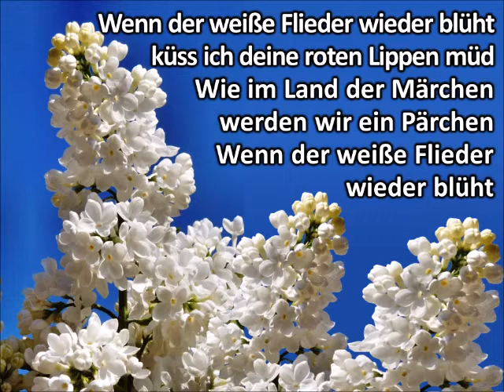Wenn der weiße Flieder wieder blüht - Willy Fritsch & Romy Schneider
Willy Fritsch sang 1953 im gleichnamigen Film mit Romy Schneider dieses Frühlings- und Liebeslied